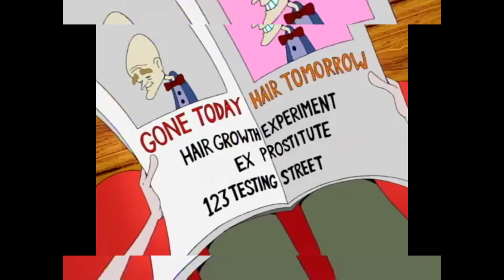Currage Meets Fig Boot | Courage YTP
Currage the awkwardly dog.